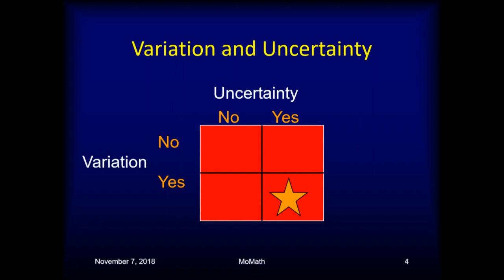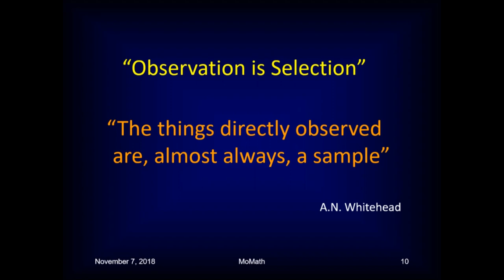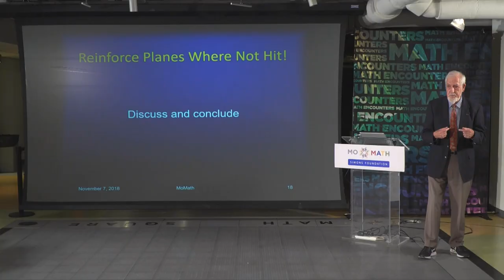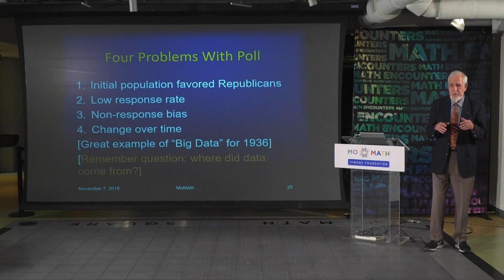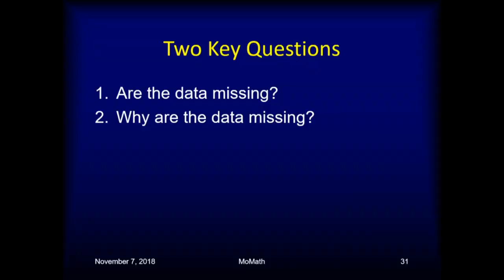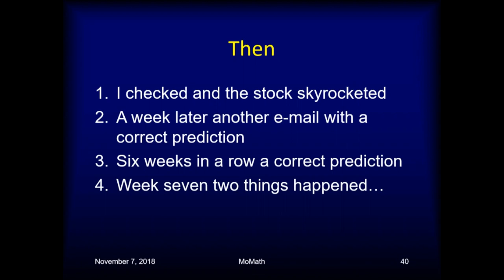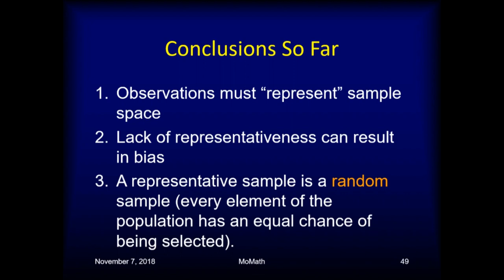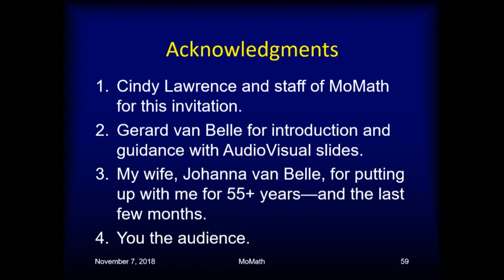Math Encounters - Certain Variation: You Never Step in the Same River Twice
Change is the one constant in life. How can mathematics bring some certainty to variation? Biostatistician Gerald van Belle shares everyday stories and interactive activities that highlight the sometimes surprising analysis of variability. Reinforcing planes in warfare, walking or running in the rain, storks and babies, missing data, and more — see how a mathematical lens helps shed new light on the study of change.

Featuring a special introduction by Gerard T. van Belle, Chief Scientist, Navy Precision Optical Interferometer.